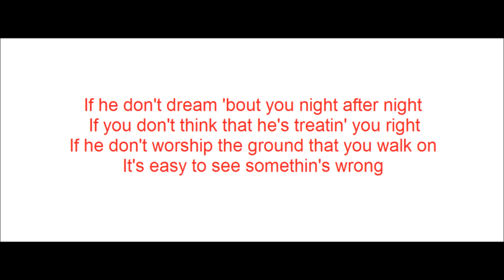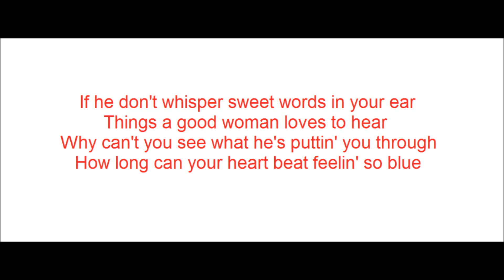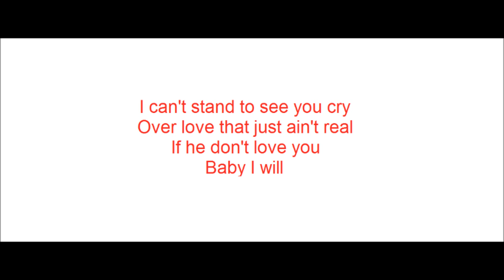Baby I Will - Gary Allan (Lyrics On Screen)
Song: Baby I Will
Album: It Would Be You
Writers: Gary Allan, Odie Blackmon and Jake Kelly
If you like old fashioned country and Gary Allan, you''l love this song. Hope you enjoy! God bless!